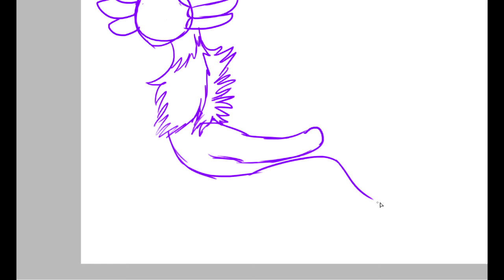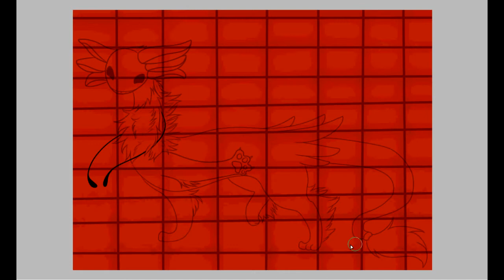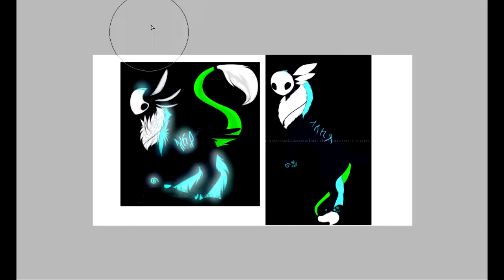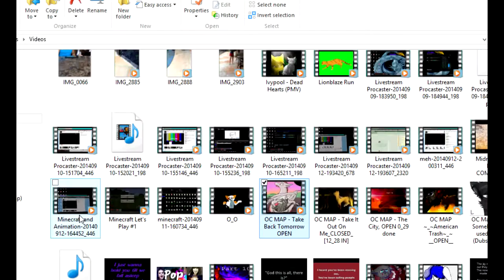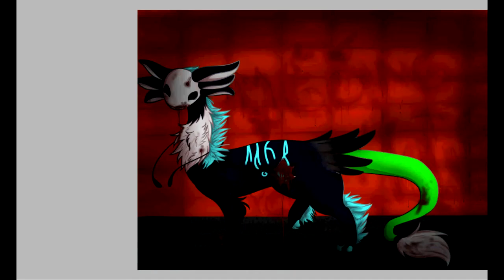I'm Going To Kill You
(updating this later)